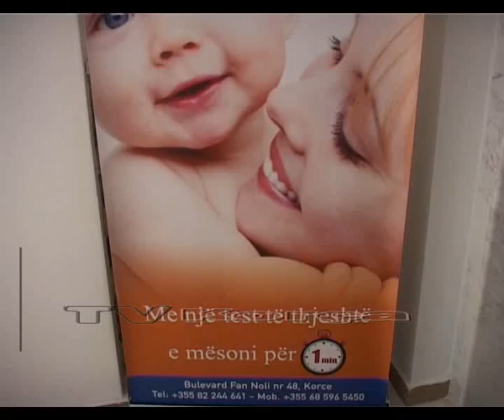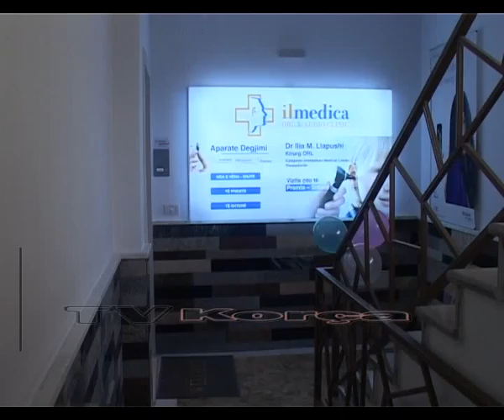Hapet ne Korce klinika Ilmedica